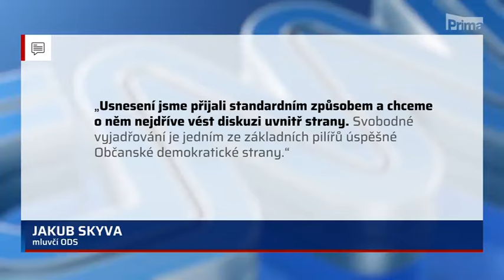CNN Prima News - koncesinonářské poplatky a rozdělená koalice